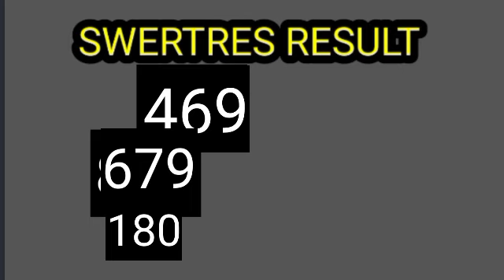SWERTRES RESULT 9PM JANUARY 27 2021